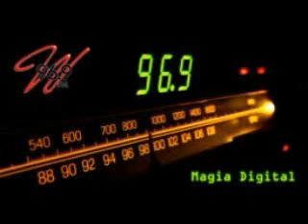NOCHE MAGICA WFM VOL 005